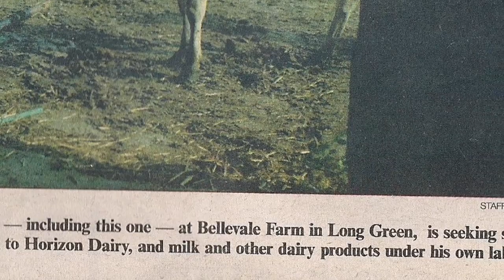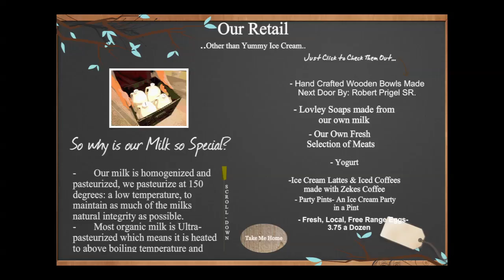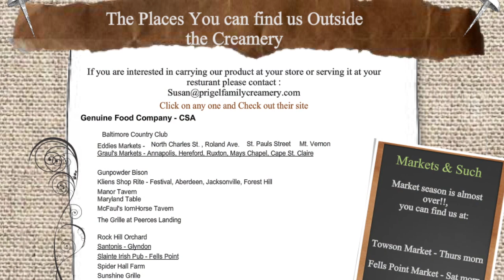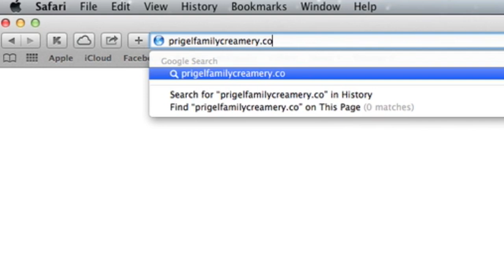Prigel Family Creamery Video 1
Prigel Family Creamery